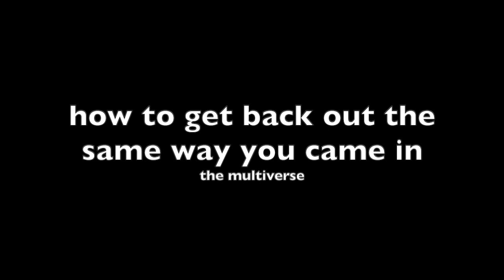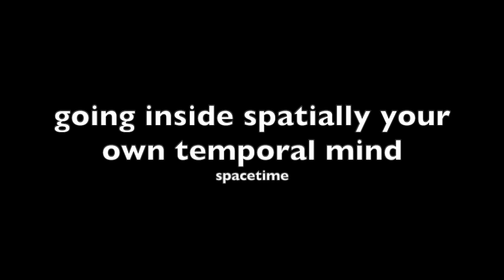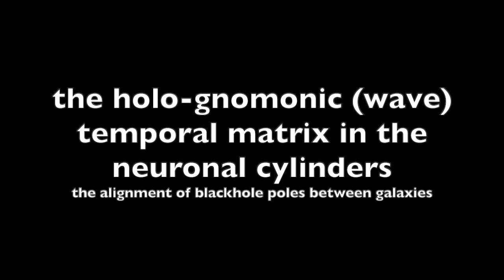VII-2. wormholes - an excerpt from the 2003 MPDR (read by: Jonathan Barlow Gee)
The second half of the 7th chapter of "the Metaphysicians' Desk Reference" by Jonathan Barlow Gee, read by the author.

VII-2. Wormholes
A. Inside out = through
1. phi/pi
2. the torus
B. infinite potential
1. energy
2. dimension
a. the multiverse
i. how to know when you’ve entered
ii. how to get back out the same way you came in
iii. possible side effects on personality
3. information
a. infinite potential referentials
b. infinite potential intelligence
4. spacetime
a. going inside spatially your own temporal mind
C. the alignment of blackhole poles between galaxies
1. the filaments and voids and the nerves
2. the holo-gnomonic (wave) temporal matrix in the neuronal cylinders
D. the Akashic Records
E. the Enochian system
1. the satellite telecommunications system
2. the innate perception of archetypes
a. Plato’s ideal forms
b. the malleable manifest